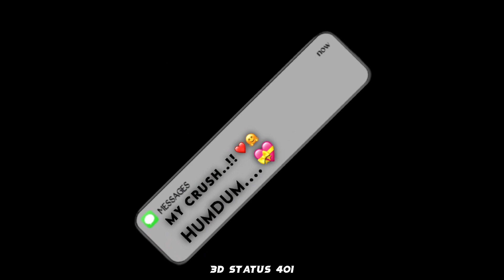Aasma Mila Zamee Ko Meri Aadhe Aadhe Pure Hai Hum !! Message Box Status !! Status Video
Mix Status
Black Scree Status
love reels
heart broken pys trance status whatsapp status
love pys trance status
attitude pys trance whatsapp status
english song black screen status
i phone text message status
love status
status
i phone status
text message for whatsapp
text message status black screen status
message status for whatsapp
text message status
text message status whatsapp
black screen status sad song
trending status
black screen status
today whatsapp status
new 4k full screen status 2021
new full screen status 2021
new trending status
new cute couple whatsapp status

√Keywods.